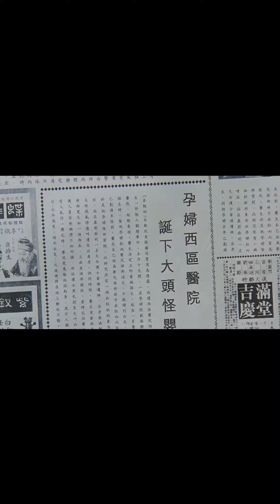90年代的都市传说，后来改编成了电影！是不是你的童年阴影？都市传说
90年代的都市传说，后来改编成了电影！是不是你的童年阴影？都市传说